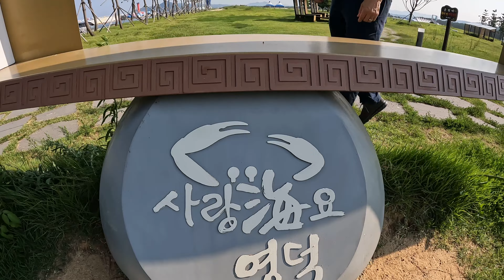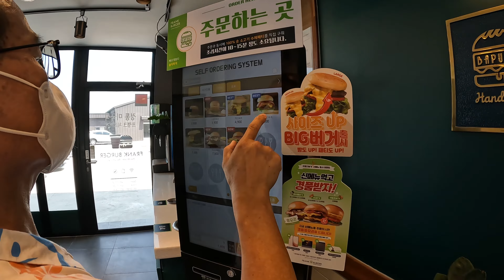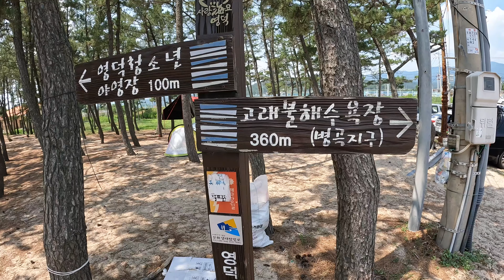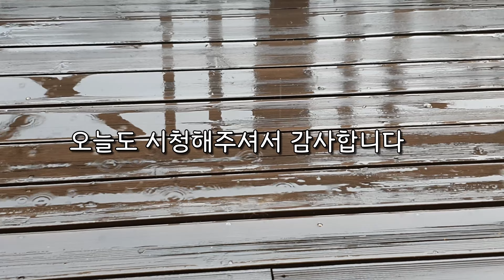60대 부부 영덕살이 시작 | 풀과의 전쟁 | 첫 수확 | 고래불 해수욕장 | 블루로드 마지막코스 [영덕살이1편][ENG SUB, 4K]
내고향 영덕에 내려왔습니다.
도착하자마자 풀과의 전쟁을 치르고
본격적으로 시골생활하는 소소한 일상입니다.

촬영: 고프로10, 갤럭시5gx
편집: Premiere Pro, Final Cut Pro